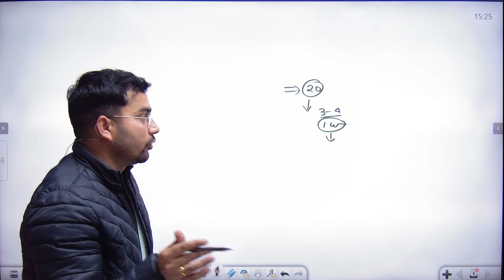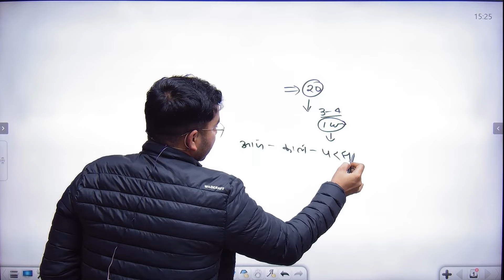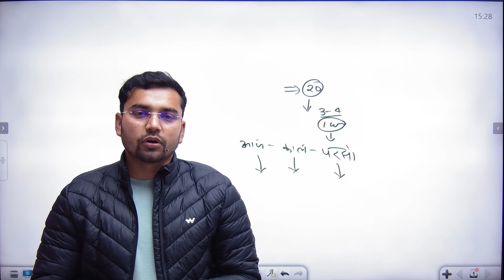Ssc Gd 2024 || सभी Region का Status